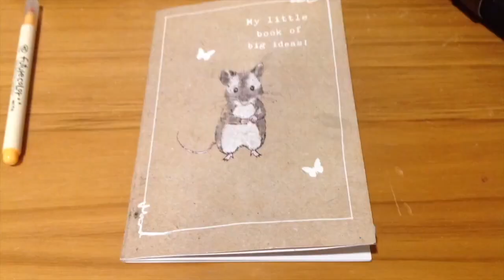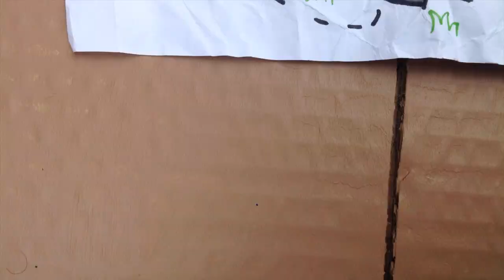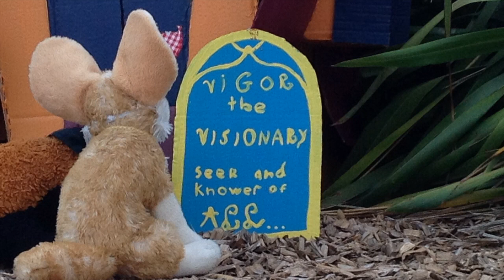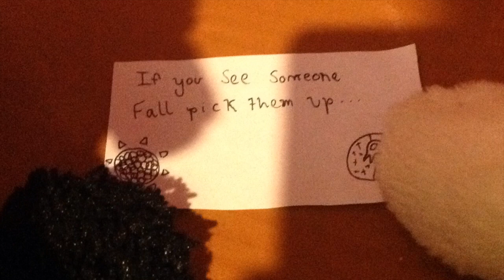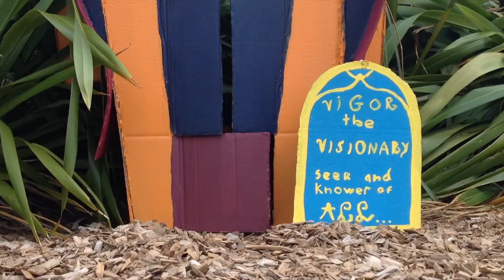Forky And Friends: Episode 5: The Playground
Hello everyone! Episode 5 for Forky and Friends Seasons 2 is now out! Plot: Scamper and Co arrive at the Playground. Scamper and Sparky go of for a walk after hearing mysterious wind chimes, and Cookie, Forky, and Anty have fun at the playground.

I hope you all enjoy this new episode, and will all follow the soon coming episodes which will continue the story!

PLEASE DO NOT DUPLICATE, RECREATE, OR TRANSLATE MY VIDEOS. PLEASE DO NOT DOWNLOAD MY VIDEOS AND UPLOAD THEM TO A WEBSITE OR ANYWHERE ON THE INTERNET WITHOUT MY PERMISSION! MY STOP MOTIONS, PIANO COVERS, TOY VIDEOS, REVIEWS, BOOK LAUNCH VIDEOS ARE ALL COPYRIGHTED! SAME WITH MY NATURE VIDEOS SINCE ALL WERE RECORDED BY ME :)